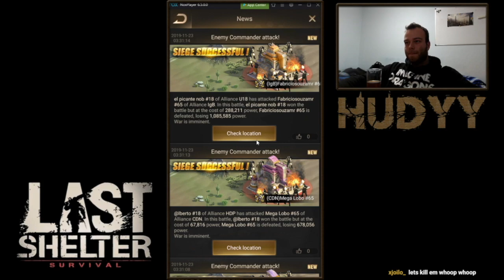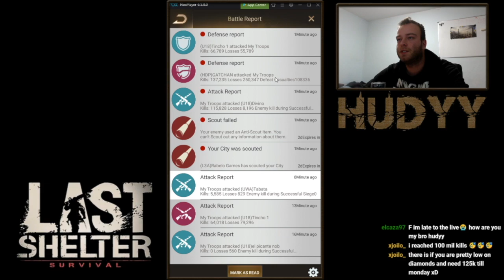Hudyy vs. state #18!! Kill Event, Last Shelter Survival